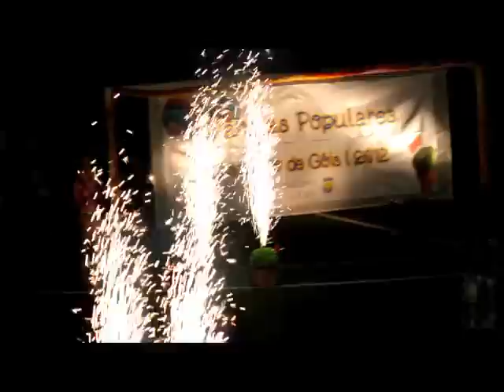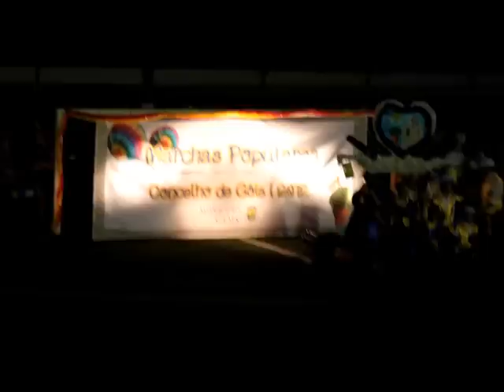MARCHAS POPULARES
MARCHAS POPULARES DO CONCELHO DE GÓIS